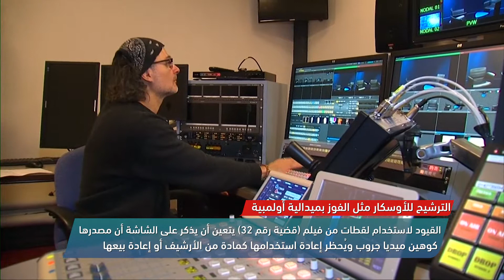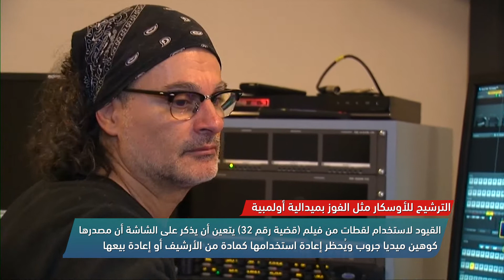الترشيح للأوسكار مثل الفوز بميدالية اولومبية - view finder- 26-1-2018، قناة مساواة الفضائية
فقرة ال view finder لهذا اليوم تناولت التالي :

1 الحركة الإسلامية
تحصين مواقع قيادية للمرأة في مؤسسات الحرطة الإسامية وفي قائمتا الانتخابية للكنيست وفتح أبواب الحركة لغير المسلمين للإنخراط في صفوفها .

2 الترشيح للأوسكار مثل الفوز بميدالية اولومبية .
القيود لاستحدام لقطات من فيلم (قضية رقم 32) يتعين أن يذكر على الشاشة أن مصدرها كوهين ميديا جروب ويحظر إعادة استخدامها كمادة من الأرشيف وإعادة بيعها .

Downlink frequency -  الترد :
12645 MHZ

Polarity  - الاستقطاب:
Horizontal

Symb.Rate - معدل الترميز:
27.500  MS/s

FEC - تصحيح الخطأ :

5/6

DL: 11958 H
SR: 27500
FEC: 5/6

48_#
‫#‏فلسطين_٤٨‬
‫#‏فلسطين_48‬
‪falasteen_48#‎‬
‫#‏عرب_٤٨
‪‎arab_48#‬
‫#‏تواصل‬
‫#‏اكسر_حصارك‬
‫#‏بلشنا_نرجع‬
‫#‏شعب_واحد‬
 ‪#‎mosawah‬
‪#‎Equality‬
‪#‎égalité‬
‫#‏مساواة‬
‫#‏حق‬
‫#‏عدالة‬
‫#‏تساوٍ‬
‫#‏تعادل‬
‫#‏تماثل‬
‫#‏تسوية‬
‫#‏معادلة‬